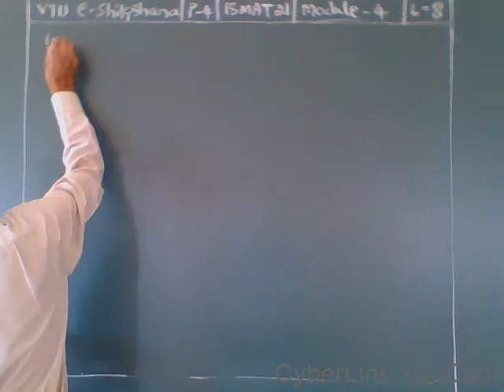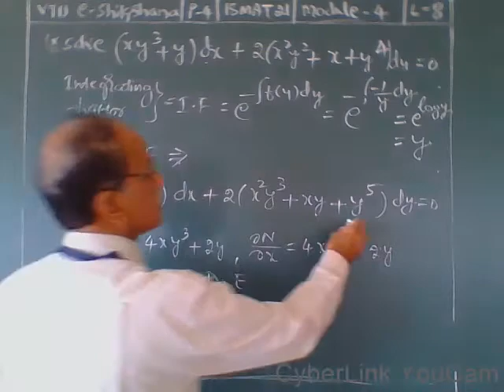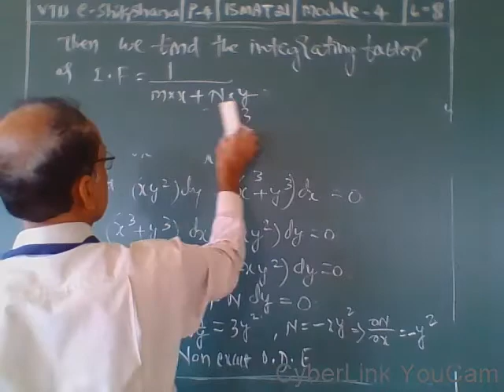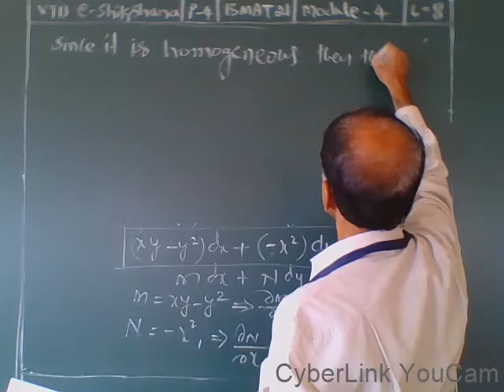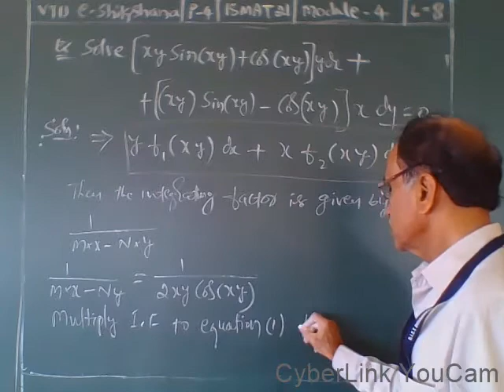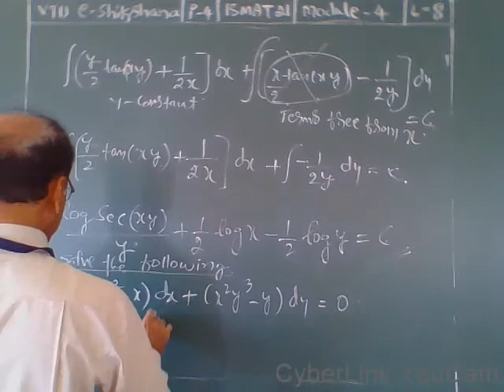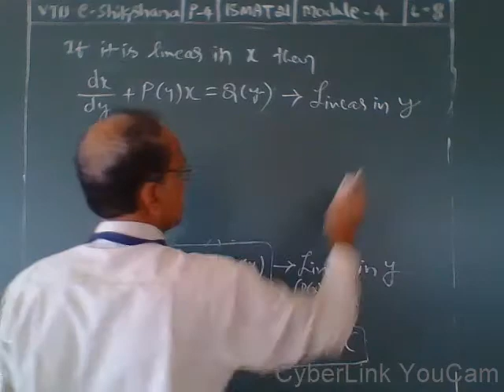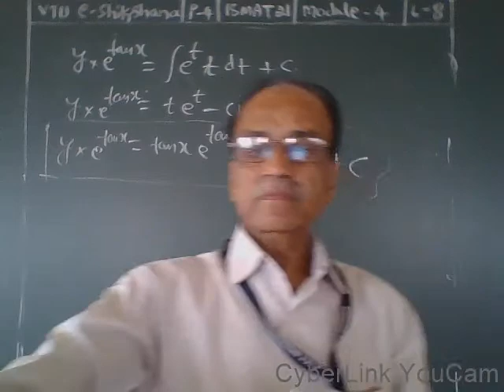Module 4 - Lecture 8